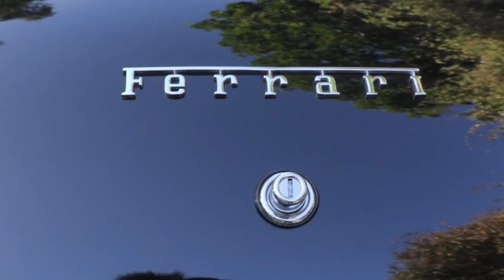A tour of Beverly Hills in my Ferrari 488 Spider, we found a $500million mansion!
We take a tour of the mansions of Beverly Hills in my 488 and stop by the most expensive house in America. A $500million mansion as big as a city block!